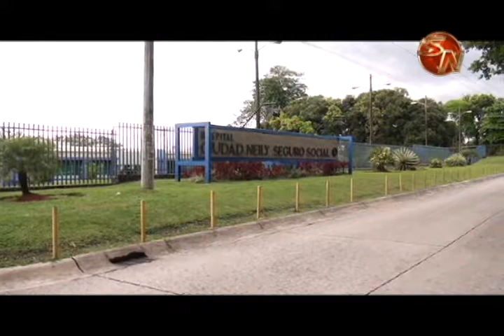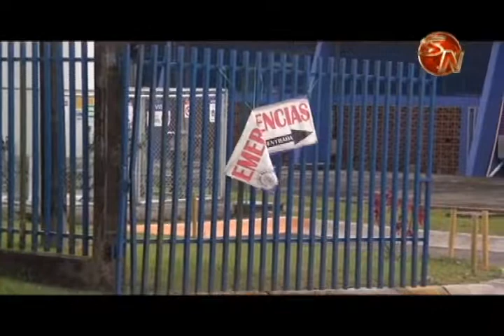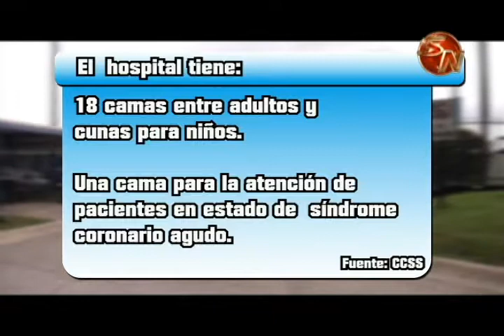hospital ciudad neily agiliza atencion en su servicio de urgencias